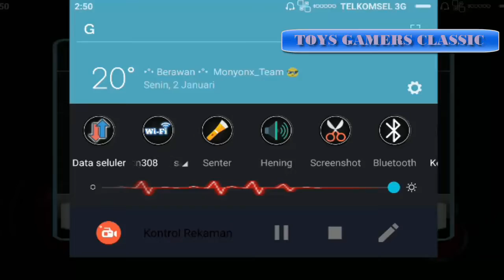TOYS GAME PLAY | FINAL FIGHT CLASSIC GAMES